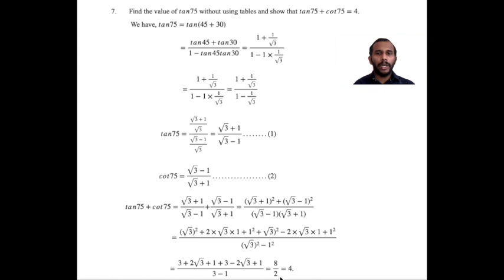How to find out the value of tan75+cot75=4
This video shows that how to find out the value of tan75 and then it show the sum of tan75+cot75=4 with detailed explanation.